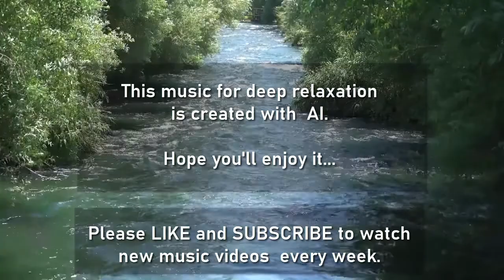FLOWING IN THE RIVER - 120 mnt Deep Rekaxation Music | Refreshing your mind, body, and spirit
Enjoy this 120 minutes deep relaxation music!

Video: Egin Ekyurt from Prexels